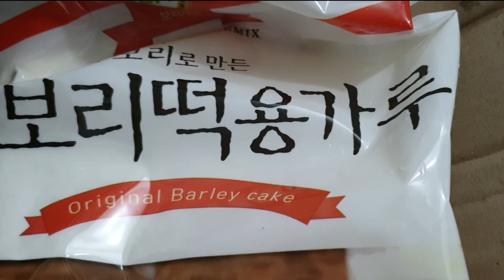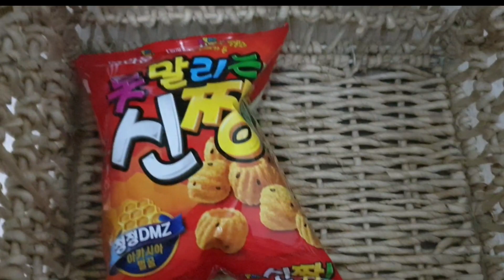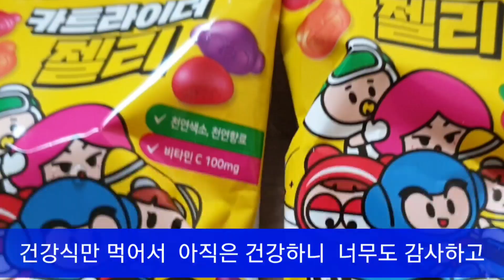2022년 8월 22일, 경춘선 타고/ 오늘은 처서/ 건강식만 먹어요/ 암 환자들이 너무 많아요 ㅠ